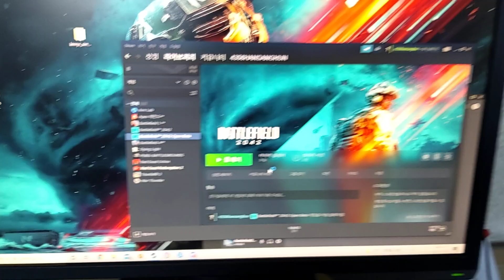배틀필드2042 사전베타 게임 실행화면(볼때마다 설렘)